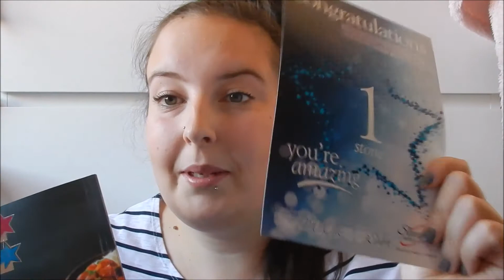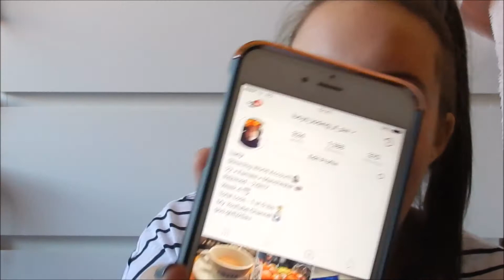SLIMMING WORLD WEEK 4 | LOSE WITH LUCY | LUCY'S LOSING IT!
Hi everyone this is my week four of slimming world update, I talk about all of the things I have done this week to protect myself and help me to lose weight. I also talk about the support and love you have all shown me over the past four weeks so thank you if you are one of those people!

I have done really well with sticking to slimming world this week and have really enjoyed it! I am so happy with the results which I have had this week and did not expect to get my one stone award nor to go down in to the next stone bracket and become a stone bracket closer to my target weight!

Thank you so much for your love and support and also for watching my videos it means the world to me and I am so glad to have such amazing subscribers like all of you!

Love Lucy xoxo